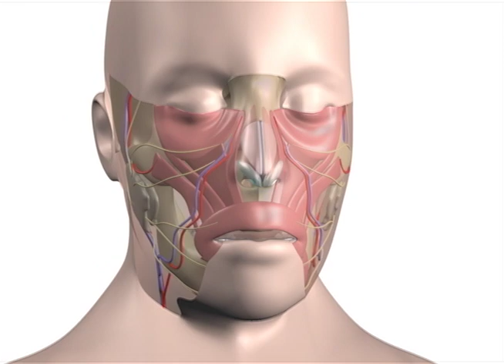Face Transplant Recipient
Learn more about the first near-total face transplant in the United States by watching Cleveland Clinic's face transplant playlist or by visiting